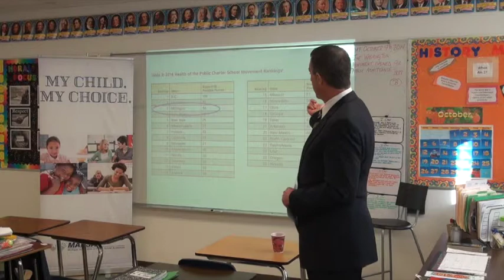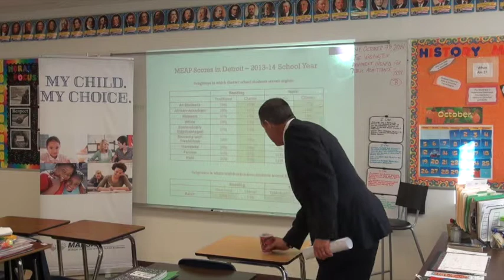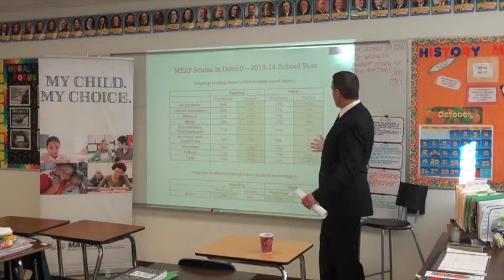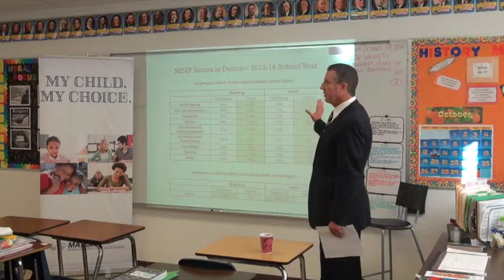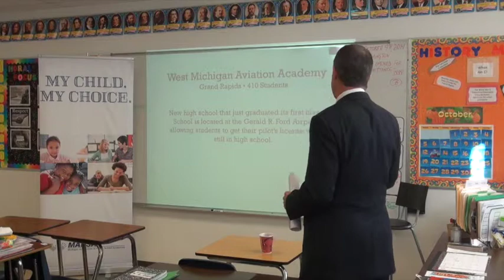MAPSA Press Conference - Oct. 9, 2014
MAPSA press conference at Detroit Premier Academy to announce the findings of a new report on charter school achievement in Detroit. MAPSA President Dan Quisenberry, State Rep. Harvey Santana and Detroit charter school parent Kamisha Brady spoke at the press conference.